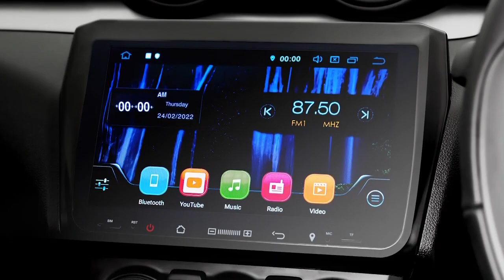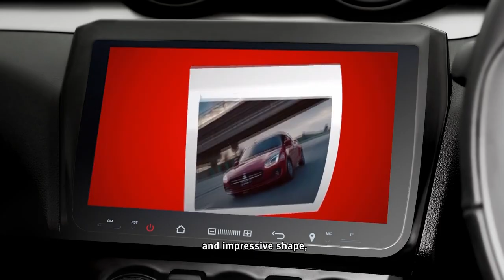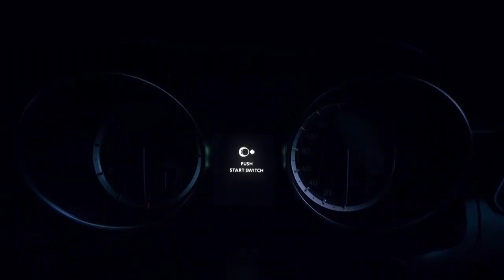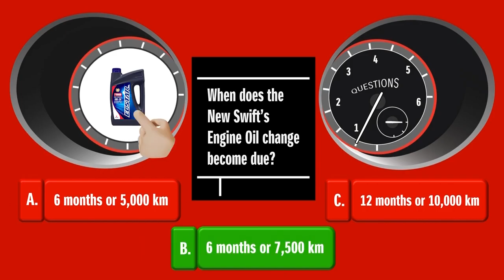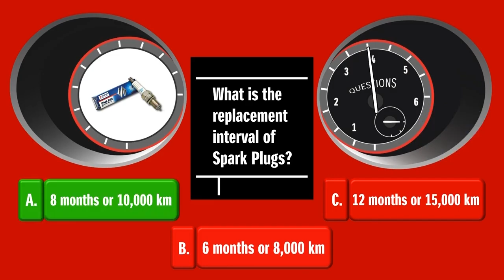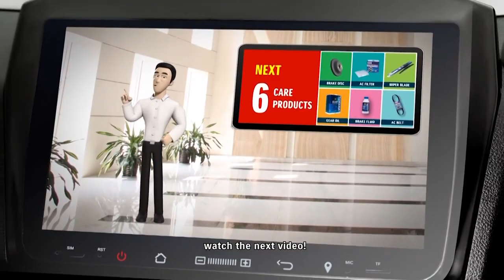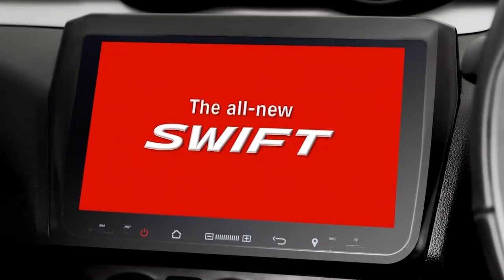Suzuki Genuine Products for Swift I Part 1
Give your Swift the care it deserves! Learn about the 6 essentials that keep it running strong - Engine Oil, Oil Filter, Spark Plug, and more. And never forget—always visit our authorized dealerships for expert care.